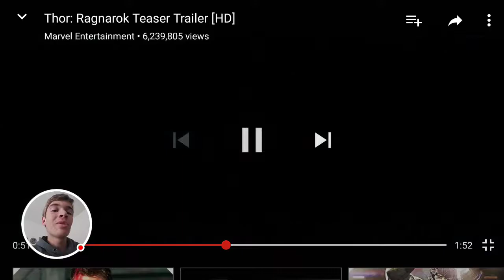Thor: Ragnorak Teaser Trailer REACTION-MovieStalkers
THIS TRAILER KICKED SO MUCH ASS!! I'M HYPED FOR THIS FILM!!